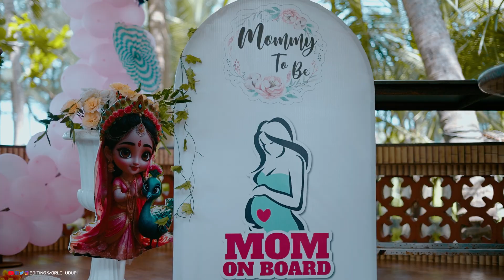BEST CINEAMTIC MATERINTY VIDEOS 2024 || RAGHAVENDRA & PRATEEKSHA || EDITING WORLD UDUPI